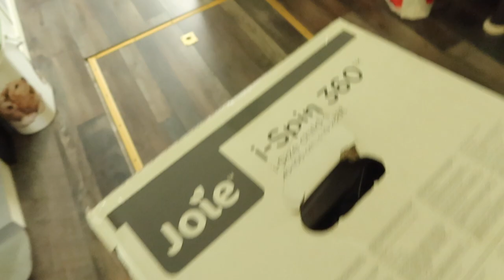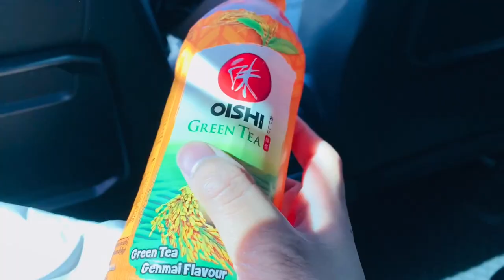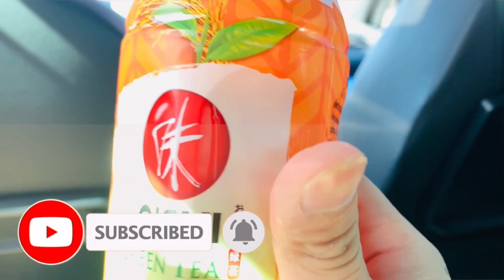UNBOXING JOIE I-SPIN 360 CAR SEAT and KINDERKRAFT STROLLER|TUWANG-TUWA SI LUCY😍|| LORAINE’S DIARY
Love,
Loraine